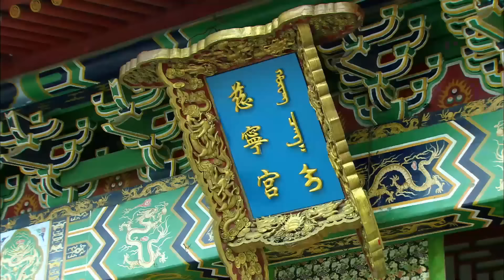【大型宫斗剧】盛世皇贵妃 21 | 孙俪、吴谨言宫斗风云（孙俪 / 吴谨言 / 袁咏仪）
导演: 李惠民
主演: 孙俪 / 吴谨言 / 袁咏仪
类型: 古装 / 宫斗 / 爱情
制片国家/地区: 中国大陆
语言: 汉语普通话
集数: 30
单集片长: 80分钟